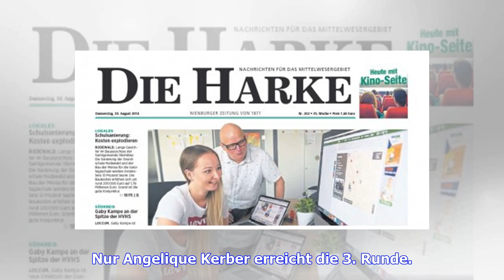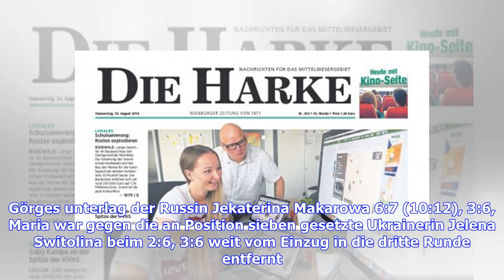US Open 2018: Carina Witthöft nach Niederlage gegen Serena Williams ausgeschieden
Sie sind hier: 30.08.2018 / 06:04 Uhr - von Sportinformationsdienst / Lesedauer: 2 Minuten vergrößernverkleinern Carina Witthöft hatte gegen Serena Williams keine Chance © Getty Images Carina Witthöft hat bei den US Open gegen Serena Williams nicht den Hauch einer Chance und erhält eine Lehrstunde. Nur Angelique Kerber erreicht die 3. Runde. Lehrstunde für Carina Witthöft im größten Tennisstadion der Welt: Die 23 Jahre alte Hamburgerin war in der zweiten Runde der US Open in New York chancenlos ...